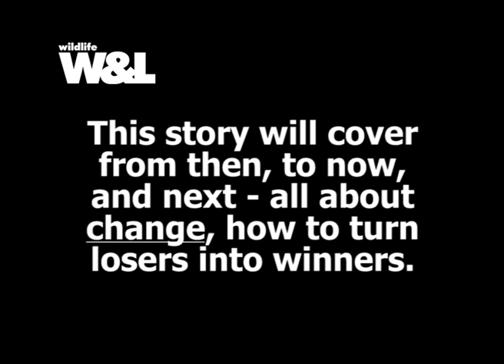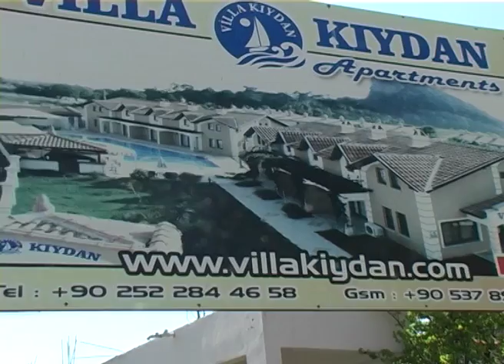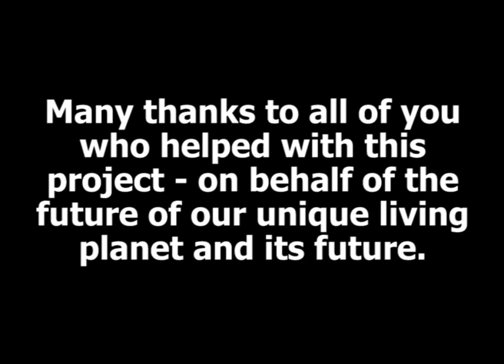The Storks of Dalyan Part 2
PART 2 - The Storks of Dalyan - When they're not delivering babies, what do white storks get up to? Seen through their eyes in fascinating SW Turkey we join the birds as they rear their own babies.